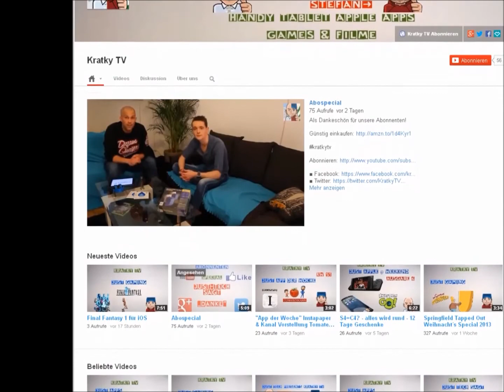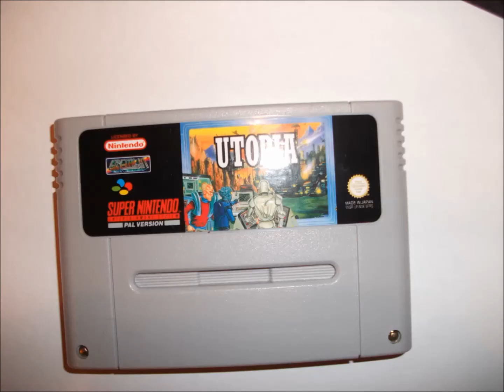Die kleine Videospielsammlung Teil 2 [Snes S-Z]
Meine kleine Videogamesammlung , heute Snes von S-Z